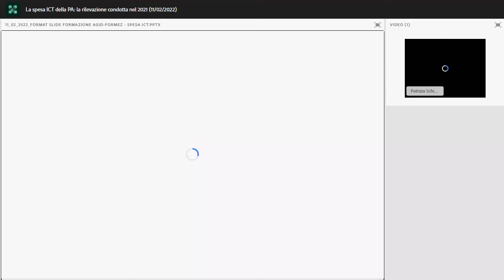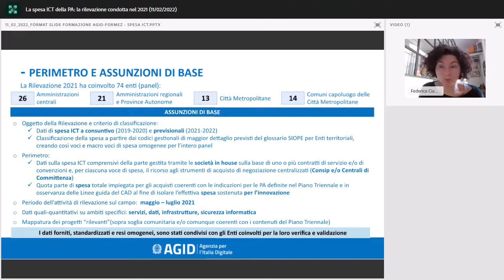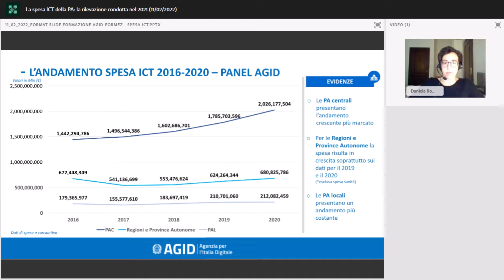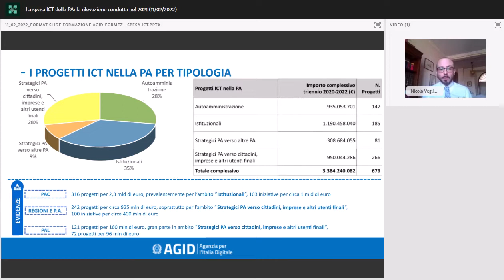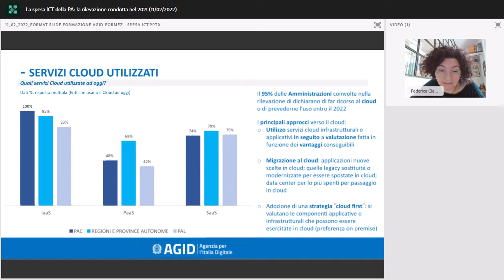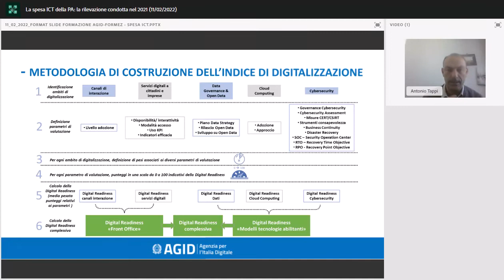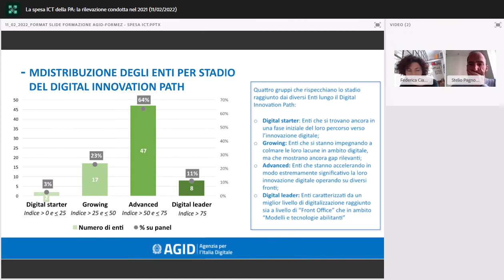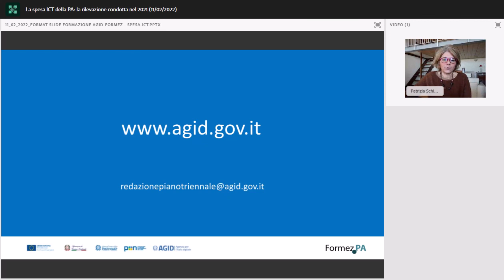La spesa ICT della PA la rilevazione condotta nel 2021 11 02 2022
La Spesa ICT 2021 nella PA italiana è l’indagine di AgID che illustra le stime sull'andamento complessivo della spesa ICT della Pubblica amministrazione in Italia e approfondisce i risultati puntuali riferiti al panel di oltre 70 amministrazioni comprese nell’analisi. L’indagine condotta illustra i principali temi che stanno sostenendo la dinamica positiva di spesa e investimenti, che si prevede prosegua e acceleri già nel 2022, anno in cui la spesa complessiva stimata sfiorerà i 7 miliardi di euro, senza considerare l’effetto PNRR.Il webinar è l’opportunità per diffondere il contenuto della quarta edizione del report. Verranno presentati i dati della spesa ICT, i parametri utilizzati nella conduzione della indagine annuale e i trend di crescita e le prospettive, anche in relazione agli investimenti previsti dal PNRR. Saranno introdotte anche le novità rispetto alle precedenti edizioni, come la la “Spesa per innovazione” ovvero la quota parte di spesa impiegata per gli acquisti coerenti con le indicazioni definite nel Piano Triennale e in osservanza delle Linee guida del Codice dell’Amministrazione Digitale (CAD).